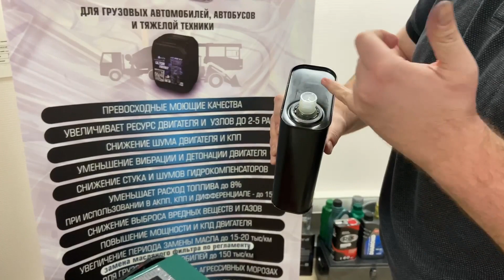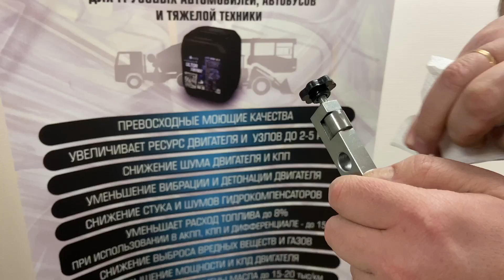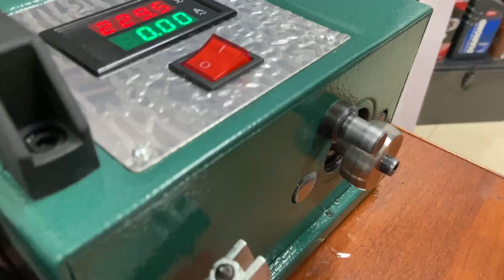ПАО МАСЛА . Вся правда !!! Partnumber710 PAO!!! Akkora PAO !!! 8 800 200 82 89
По многочисленным просьбам проводим тест автомасел Partnumber 710 PAO 5w40 и Akkora 5w40 на качество масляной пленки